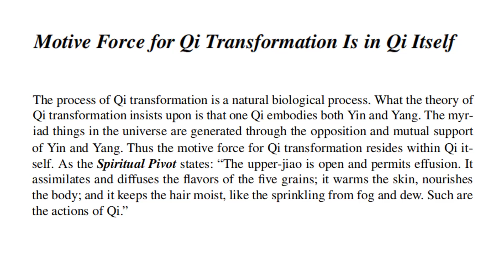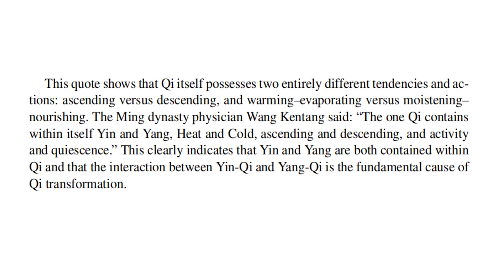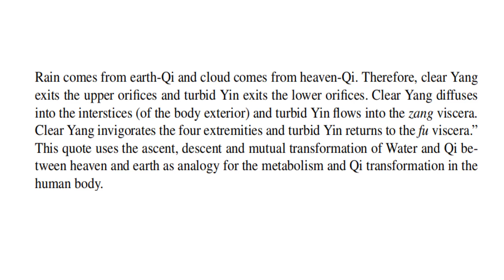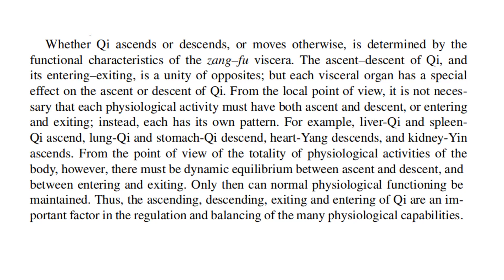QI TRANSFORMATION DYNAMICS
In the narrower sense, Qi transformation is the sanjiao harmonizing and regulating the metabolism of body fluid. In the human body Qi transformation reflects the courses of the mutual transformation of essence, blood and body fluids, on the one hand, and the visceral organs and tissues.